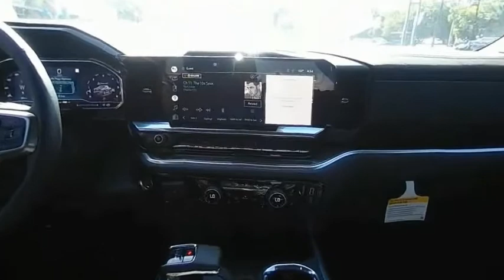2022 Chevrolet Silverado 1500 22418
2022 Chevrolet Silverado 1500 RST

$500 ADDITIONAL CASH THIS SATURDAY ONLY ON SELECT EQUINOX AND COLORADO!